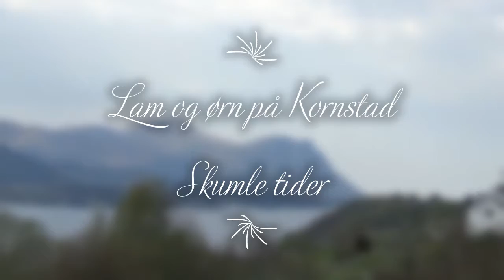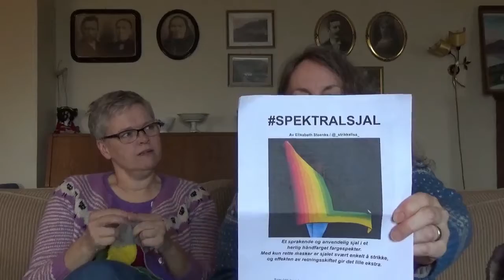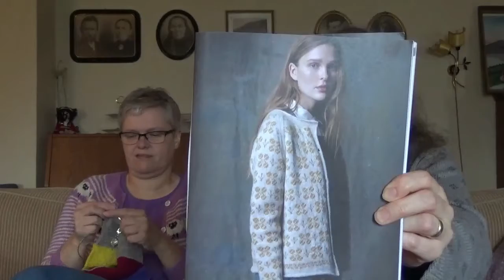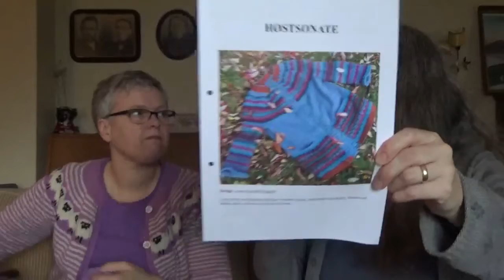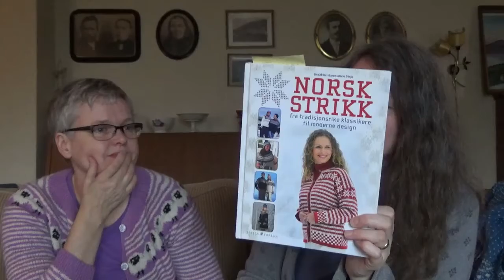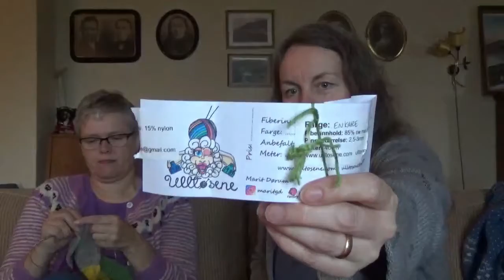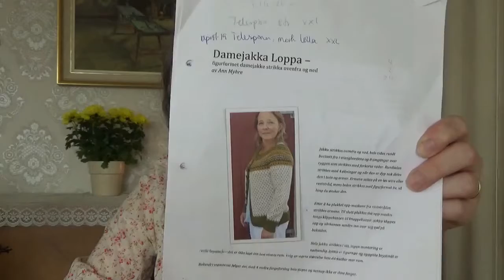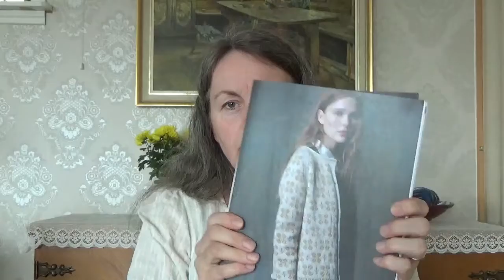Strikk på landet Episode 77 Mai er her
Dette er vår hittil lengste episode. Vi har stadig mer å vise fram og snakke om. NB! En redigeringstabbe gjør at innslaget "Merete strikke Loppa og Annajakken" har to ulike innspillinger av del 1 og mangler del 2. Det får bare stå sånn, og så kommer det snart en oppdatering med del 1, riktig del 2 og så flere nye deler.
Janne på insta: @buglasdesign
Janne på Ravelry: Buglas
Og @jannew63
Merete på insta: @meretebaae
Merete på Ravelry: MereteAae
Vi har side og gruppe på fb: Søk opp Strikk på landet Hansgarden (gruppe)

I denne episoden snakker vi om
Jannes sinnasaujakke av Pinneguri
Meretes Klassikern av Vanja B. Langsrud
Hals fra Strikkelisa
Vott med raud tråd, fra boka Norske vottar og vantar, Annemor Sundbø
Kjoler i Jannes design
Setesdalskofte
Konglelue, design Knit me
Lua Roadside Beanie, Shetland Wool Week 2019
Line Eriksen design, Strikkekino
Spektralsjal, design Strikkelisa, garn fra Ninapetrina
Sokkesamstrikk: 12 i 19, garnbutikken Fortuna
2 color sock, design Joji Locatelli
Damejakka Loppa, design Pinneguri, Ann Myhre
Jannes kofte
Annajakken, Rauma garn
Petrakofta, design Anne Kjerstin Heggdal
Sommerfuglkofte ""
Jonssokkofte ""
Høstsonate ""
Ulike skjerf i patent, se Ravelry Janne
Sommertopp
Dominostrikk